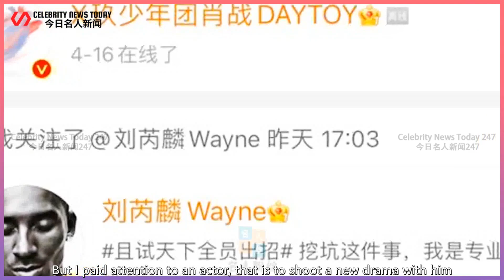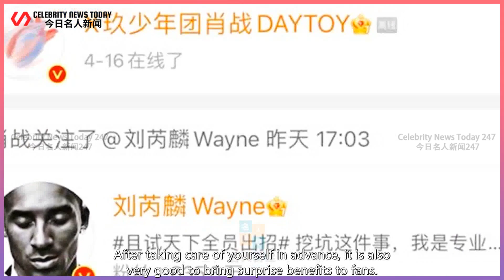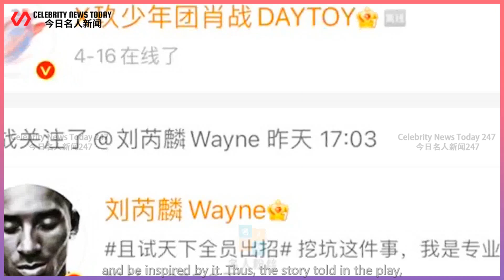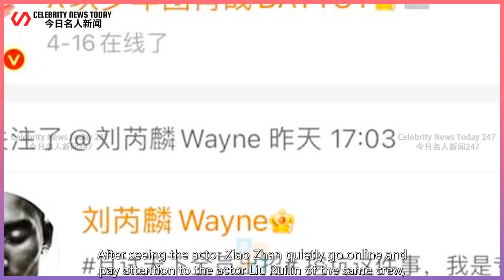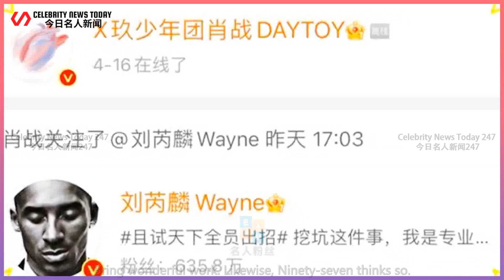Xiao Zhan's latest online business, following actor Liu Ruilin, looking forward to "The Sea in the D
Celebrity News Today 247 2022/04/19 : Xiao Zhan's latest online business, following actor Liu Ruilin, looking forward to "The Sea in the Dream" ...
 Xiao Zhan's latest online business, following actor Liu Ruilin, looking forward to "The Sea in the